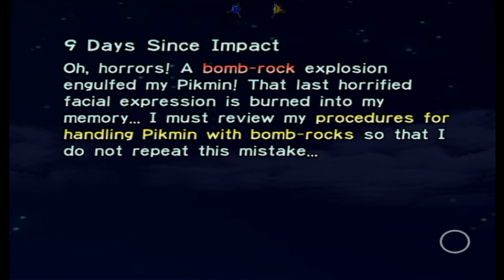Pikmin: Part 8 - Blue Balls - Ian and Paula let's play